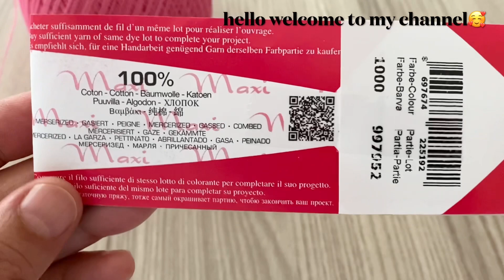NEW and ELEGANT Crochet Blouse, Shawl, Curtain Model Tutorial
For supporting me and getting written patterns, visit my Etsy shop 🥰 👉🏼 For supporting me and getting written patterns, visit my Etsy shop 🥰 👉🏼

ENGLISH
Ch  = Chain

ESPAÑOL
Ch = Cadena

ITALIANA
Ch=catenella
Slst= maglia bassissima;
Sc=maglia bassa;

TÜRKÇE
Ch = Zincir

PORTUGUÊS
Ch = Corrente

FRENCH
Ch = Chaîne

ARABIC
‎سلسلة = Ch

DEUTSCH
Ch = Kette